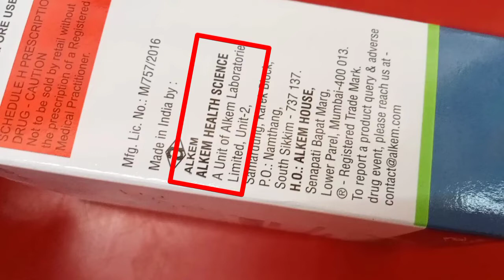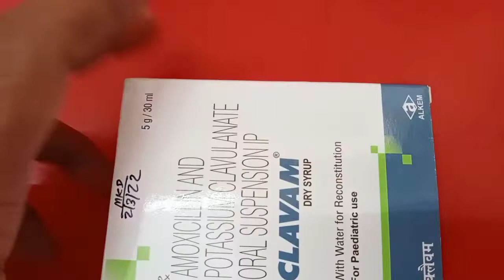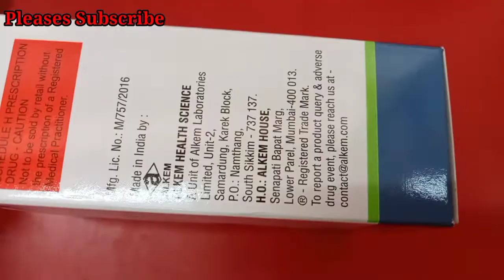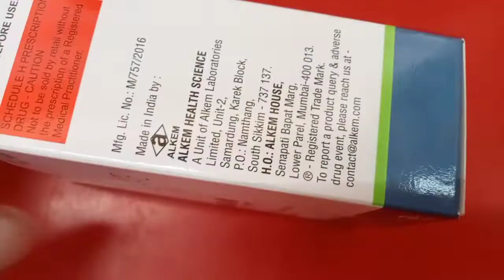Clavam Dry Syrup, Amoxicillin And Potassium clavlanate Syrup, Antibiotics Syrup, बच्चे का सिरप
calam dry syrup use in Hindi
clavam syrup Side effects
clavam use in Hindi
clavam syrup side effect
clavam syrup manufacturing
bacche Ka sehra bachega ka
kazi ka syrup bacche ke dard ka syrup bacche ke bukhar ka syrup
 bacche ka Kan dard ho raha hai sirf bacche ka nag dard ho raha sirf

antibiotic syrup
antibiotic syrup Naam Sabse achcha antibiotic syrup antibiotic syrup antibiotic syrup antibiotic side effect

एंटीबायोटिक सिरप एंड वेडिक्स रिव्यूज इन इंडियन डर्टी सिरप साइड इफेक्ट एंड बेटी सिरप प्राइस एंड सिरप किस काम आती है बच्चे का चेहरा बच्चे का खांसी का सिरप बच्चे का तरीका छोटे बच्चे के बुखार का सिरप बच्चों का दवाई बच्चों का दवा
substitute